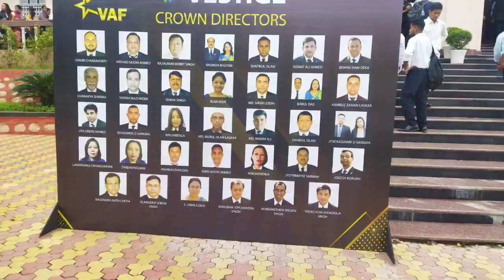Guwahati vestige meting Ona Reba.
sir jush # by music # 👇👉🔔🙏🙏